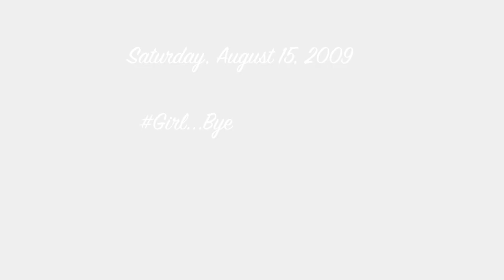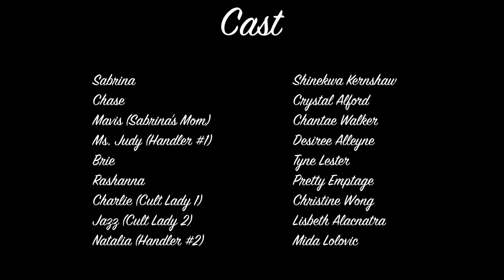No Labels: Episode 1- Say Less...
How it Started: After a series of failed relationships, Sabrina encounters Chase, an upcoming producer known for her underground rythimic beats. and her strange following of girls rumored to be part of a c**t. Sabrina will soon find out what this "Chase" is all about.